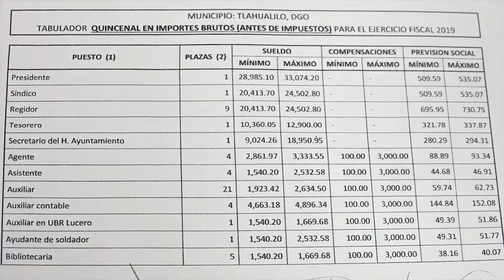Alcalde de Tlahualilo desmiente nómina de 170 mil pesos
El alcalde de Tlahualilo, Sergio Nevares lamento la falta de responsabilidad al difundir que percibe un sueldo incluso superior al Presidente de la República, Andrés Manuel López Obrador.